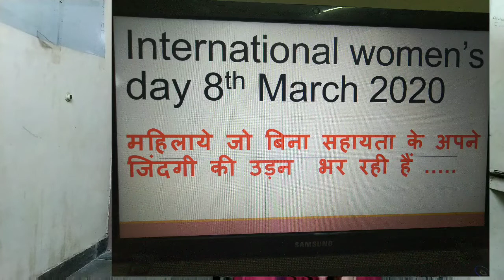Women's day 2020 special